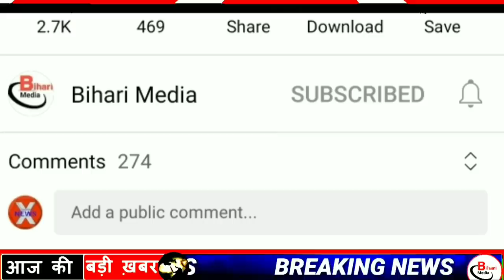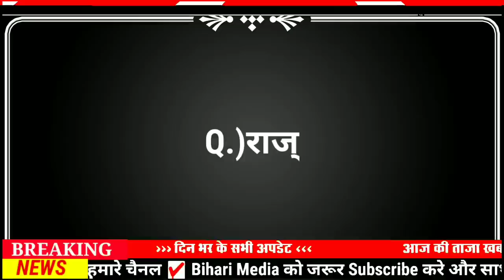Today 2 January bihar news|bihar news,bihar ka news|Gaya news,bhagalpur news|biharinews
2 January bihar news
2 January ka news
bihar news
2 January news
2 January
2 January bihar news
BIHAR NEWS
Bihar
Bihar News
Bihar News today
Bihar tak

Bihar Araria News
Araria News
Bihar Arwal News
Arwal News
Bihar Aurangabad News
Aurangabad News
Bihar Banka News
Banka News
Bihar Begusarai News
Begusarai News
Bihar Bhagalpur News
Bhagalpur News
Bihar Bhojpur News
Bhojpur News
Bihar Buxar News
Buxar News
Bihar Darbhanga News
Darbhanga News
Gaya News
Bihar Gopalganj New
Gopalganj News
Bihar Jumui News
Jumui News
Bihar Jahanabad News
Jahanabad News
Bihar Khagaria News
Khagaria News
Bihar Kishanganj News
Kishanganj News
Bihar Kaimur News
Kaimur News
Bihar Katihar News
Katihar News
Bihar Lakhisarai News
Lakhisarai News
Bihar Madhubani News
Madhubani News
Bihar Munger News
Munger News
Bihar Madhepura News
Madhepura News
Bihar Muzaffarpur News
Muzaffarpur News
Bihar Nalanda News
Nalanda News
Bihar Nawada News
Nawada News
Bihar Patna News
Patna News
Bihar Purnia News
Purnia News
Bihar Rohtas News
Rohtas News
Bihar Saharsa News
Saharsa News
Bihar Samastipur News
Samastipur News
Bihar Sheohar News
Sheohar News
Bihar Sheikhpura News
Sheikhpura News
Bihar Saran News
Saran News
Bihar Sitamarhi News
Sitamarhi News
Bihar Supaul News
Supaul News
Bihar Siwan News
Siwan News
Bihar Vaishali News
Vaishali News